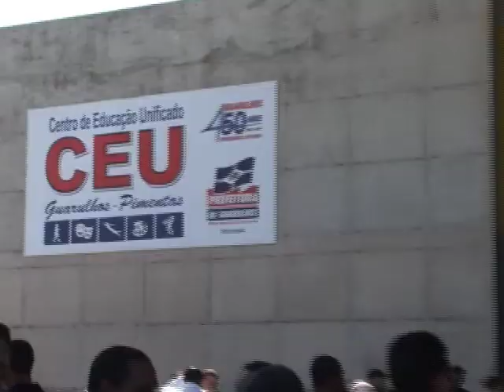Web TV - Inauguração CEU Pimentas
CEU Pimentas é inaugurado em Guarulhos.